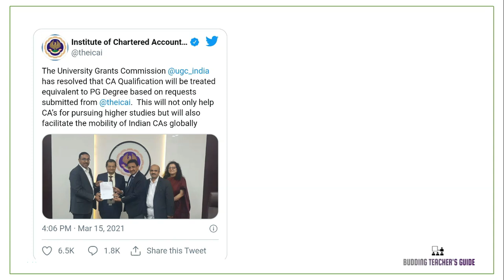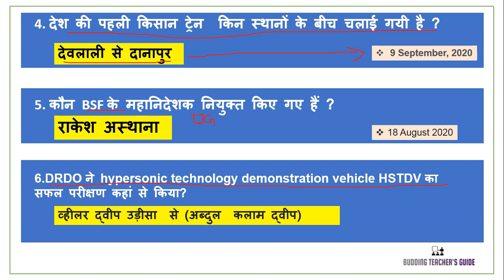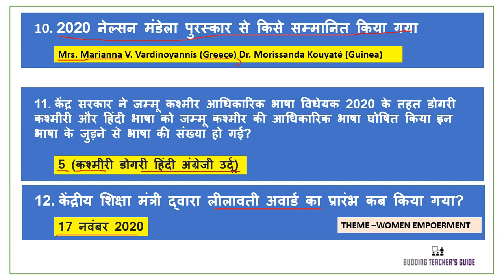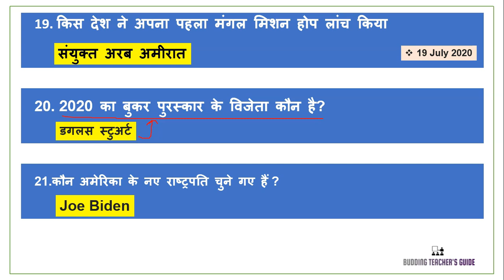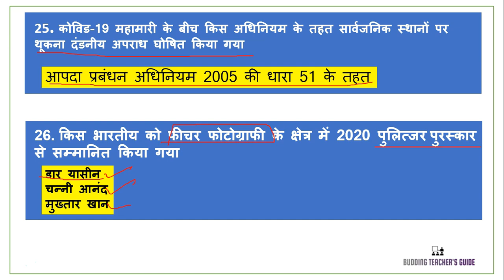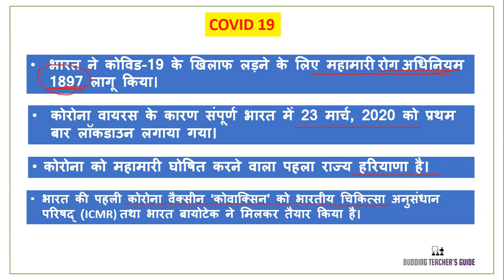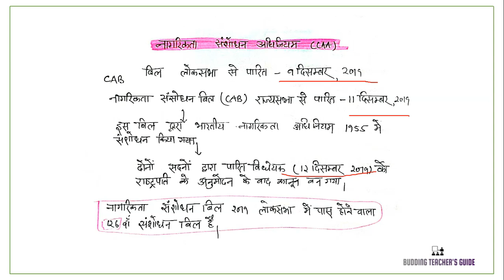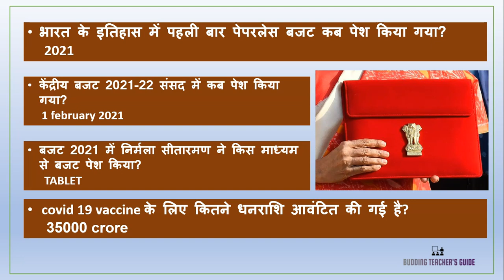CURRENT AFFAIRS 2020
i have  prepared few important current affairs 2020 questions  important for all exams.

important for all teaching exam
ukpsc lecturer exam 2020
ukpsc lecturer screening exam
lecturer screening test
ukpsc lecturer, ukpsc teaching aptitude,
teaching aptitude,
ukpsc screening exam
pravkta screening
उत्तराखंड  प्रवक्ता